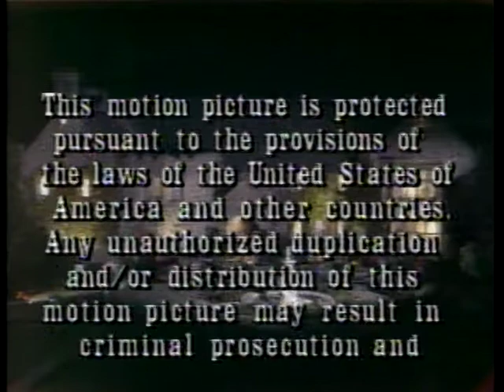Playboy Video end credits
Again from the very first Playboy Video released in 1982, from a stereo CED videodisc. Uploaded this just for the orchestral rendition of the Playboy Theme. Other volumes had different renditions.